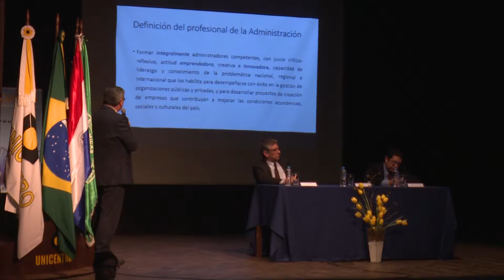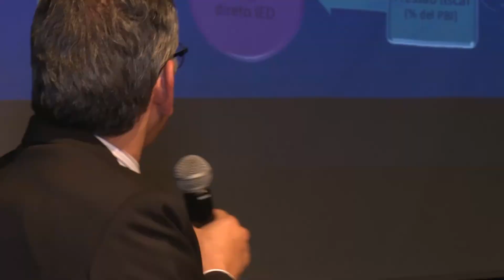Unicentro e UNE: novas áreas de parceria em ciências sociais e inovação